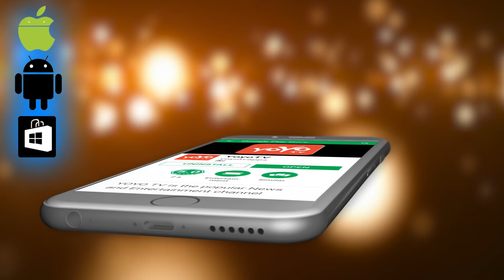ಮೋದಿ ನೇತೃತ್ವದ ಕೇಂದ್ರದ ಕೊನೆಯ ಬಜೆಟ್​​​ ಅಧಿವೇಶನ 2019 | Budget 2019 | Modi | Karnataka | YOYO TV Kannada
Budget 2019 Modi ಮೋದಿ ನೇತೃತ್ವದ ಕೇಂದ್ರದ ಕೊನೆಯ ಬಜೆಟ್​​​ ಅಧಿವೇಶನ 2019 YOYO TV Kannada